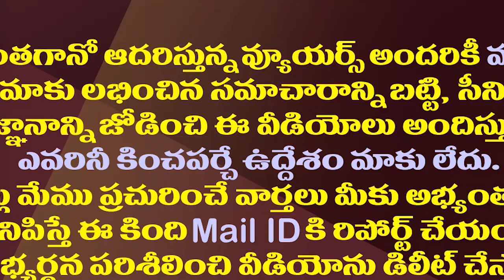తమ్మినేనికి స్దాన చలనం..కొత్త స్పీకర్ ఎవరు?| Who Is The Next Speaker Of Assembly After Tammineni?